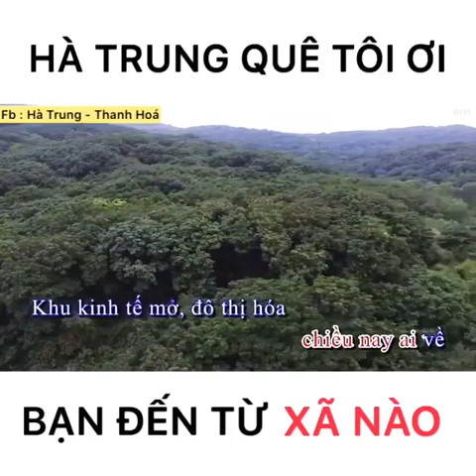√ Hà Trung quê tôi (dangbien vlog giải trí việt)